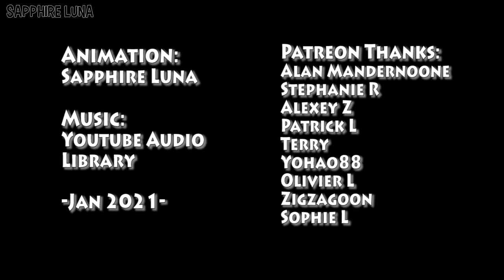Another video where nothing bad happens to Silver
Another video where nothing bad happens to Silver. Just like the title says, this is another video where nothing bad happens to Silver. Honest! This is a sequel to this
A new video on the first day of each month! Please do not use or repost my videos!

Alan Mandernoone
Patrick L
Olivier L
Alexey Z
Yohao88
Stephanie R
Sophie L
Terry